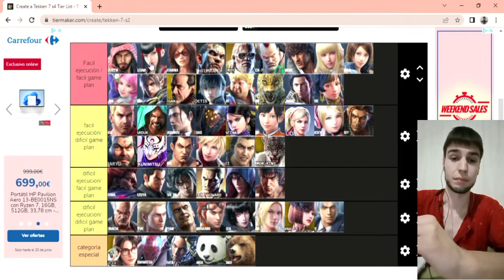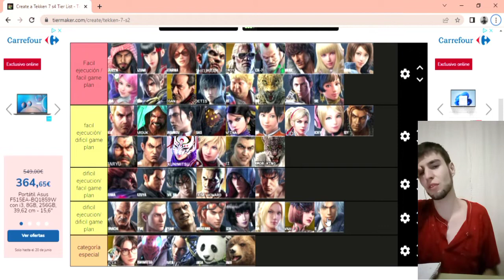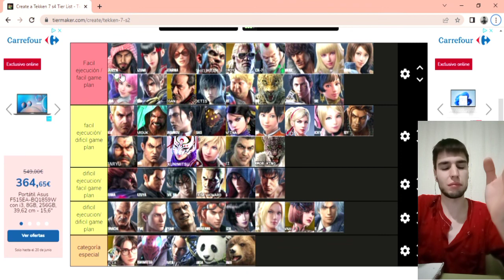Tekken 7: que personajes son más fáciles y difíciles de llevar? s4